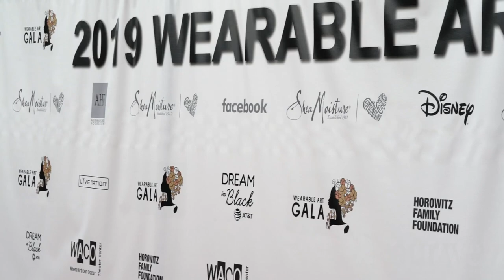Richard Lawson & Tina Knowles-Lawson Present The Wearable Art Gala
Richard Lawson and Tina Knowles Lawson hosted the 2019 Wearable Art Gala at The Barker Hanger in Santa Monica, ca. Jill Munroe hit the red carpet for EURweb.com to speak with the attendees including Tina, Knowles-Lawson, Robin Givens, Lee Daniels, Chris Tucker, Rapper Saweetie, Vanessa Bell Calloway, Kendrick Sampson, Jidenna & Angela Rye

Stay in touch with my other socials!